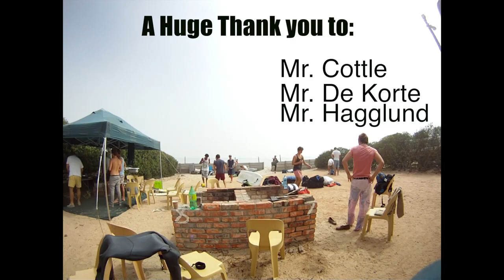Camps Bay surf camp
Camps Bay High surfers and bodyboarders enjoyed an awesome few days at Elands Bay with awesome surf and people. Hope you enjoy this movie put together by Robin Taylor. apologies for the black screen at the end.